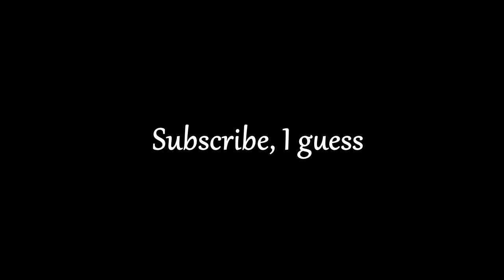VOCAL COVER "Amhrán Na Farraige" Gaelic + English / Song of the Sea (Vocals by Lushia Kyobi)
Finally, I covered the whole song.
Special thanks to my musician friend Hayden Gist for helping me mix the vocals with my instrumental, it sounds fantastic.

You can use my instrumental track in your projects for free, just credit me by copying/pasting this into your project's description or credits:

LYRICS
Idir ann is idir as
Idir thuaidh is idir theas
Idir thiar is idir thoir
Idir am is idir áit
Casann sí dhom

Amhrán na farraige
Suaimhneach nó ciúin
Ag cuardú go damanta
Mo ghrá

Between the winds, between the waves
Between the sands, between the shore
From the shell
The song of the sea
Neither quiet nor calm
Searching for love again

Between the stones, between the storm
Between belief, between the sea

Tá mé i dtiúin